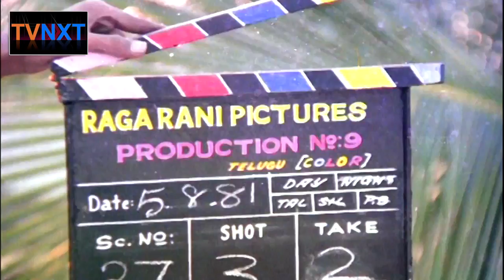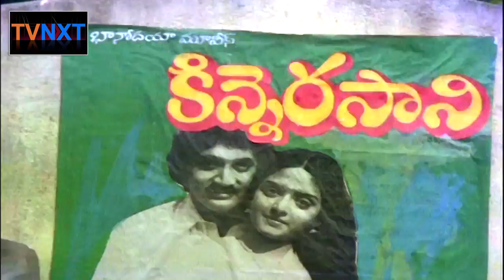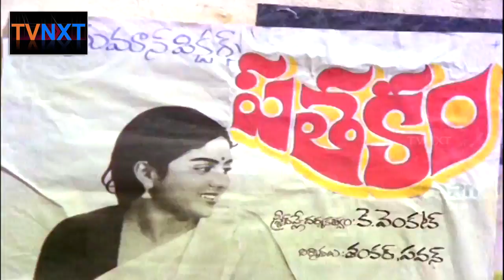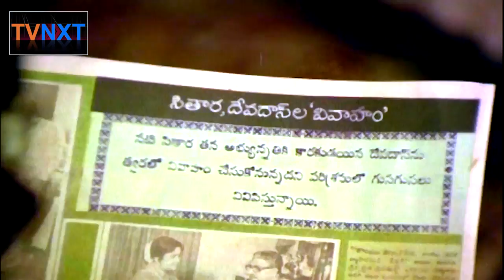Jilibili Palukula Full Vidoe Song| Sitara Movie | Bhanupriya Suman